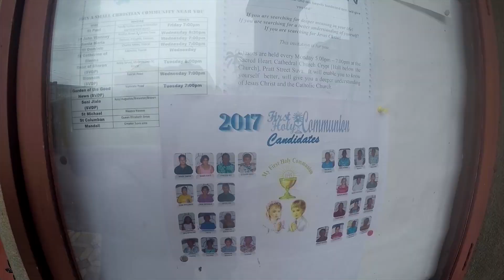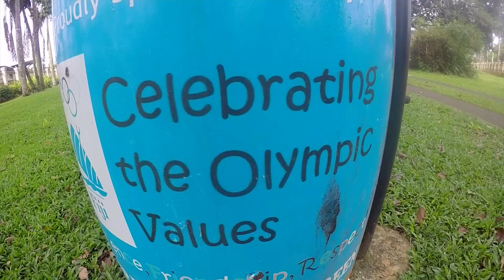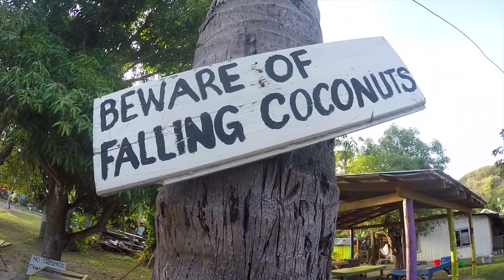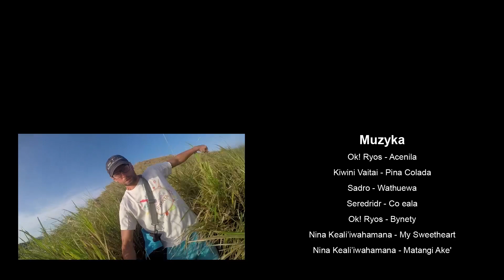#59 Autostopem Dookoła Świata - Fidżi - najbardziej gościnny kraj na Pacyfiku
💥💥💥 PRZERYWAMY WALENTYNKOWE PIESZCZOTY, ABY NADAĆ NAJNOWSZY ODCINEK AUTOSTOPEM DOOKOŁA ŚWIATA! 💥💥💥

Z racji tego, że przerwa była dłuższa niż zwykle, to spięliśmy poślady i w ramach rekompensaty zmontowaliśmy dwa odcinki❗Premiera kolejnego już za 2 tygodnie 🙃

A teraz do rzeczy.

Jeśli NIE chcecie:
- podziwiać Mańka ogolonego na łyso 🧒😁
- odwiedzić największego miasta na Pacyfiku 🌐🏙️
- posłuchać, dlaczego na Fidżi wydrukowano 7$ banknoty 7️⃣💲
- zobaczyć, jak żyją ludzie w fidżyjskich wioskach 🏖️🏚️
- dowiedzieć się, czym jest sevu-sevu i dlaczego bez kavy nie można odwiedzać tutejszych wysepek 🎁⛔
- odkryć tajemnicy jednego z cmentarzy na wyspie Yanuya ⚰️🌱
- popłynąć z nami i lokalnymi ludźmi na piknik na bezludnej wyspie 🏝️🍽️
- zobaczyć, gdzie kręcono Cast Away ⛰️🎥
- spędzić romantycznie dzisiejszego wieczoru 👩‍❤️‍👩🛌
- sprawić, aby tegoroczne Walentynki były niezapomniane dla Waszej drugiej połówki 😍🥰

TO ZEPSUJCIE SOBIE TEN DZIEŃ NA WŁASNE ŻYCZENIE I POD ŻADNYM POZOREM NIE WŁĄCZAJCIE I NIE OGLĄDAJCIE TEGO ODCINKA❗❗❗